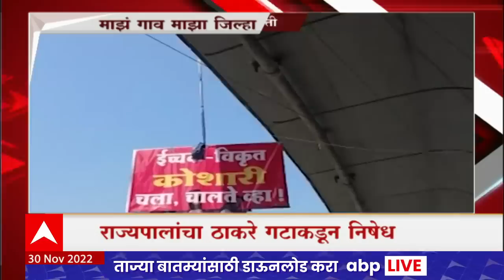Majha Gaon Majha Jilha : माझं गाव माझा जिल्हा : 30 नोव्हेंबर 2022 : ABP Majha